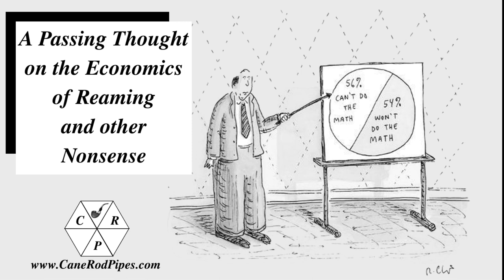The Economics of Reaming?? Weekend Chat 18 April 2021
I had a thought while reaming a pipe that got stuck in my head, so I’m sharing it with you in an attempt to get it unstuck ;-)  Also a garden update (first of the year) and other meanderings.  Happy Sunday!